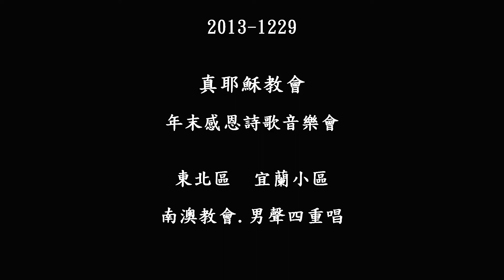2013 1229 真耶穌教會年末感恩詩歌音樂會 宜蘭小區 南澳教會 男聲四重唱